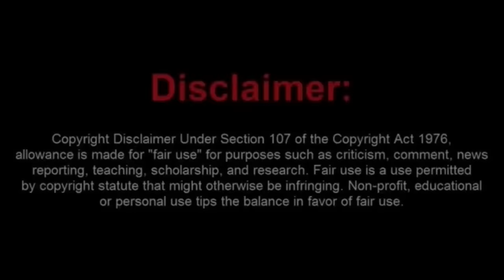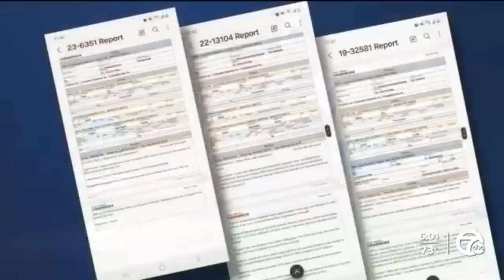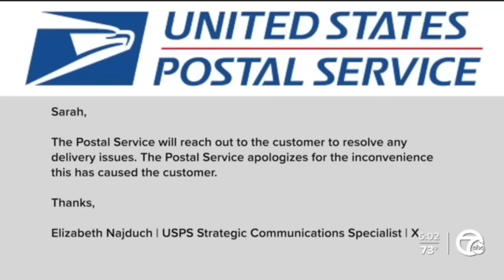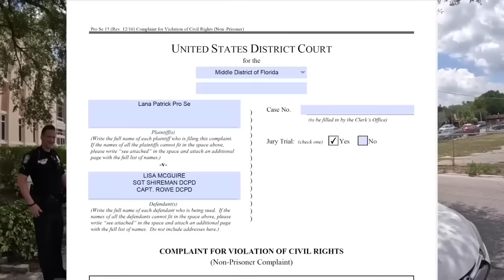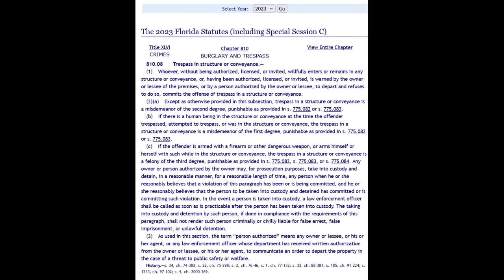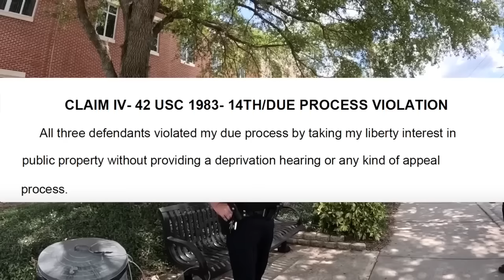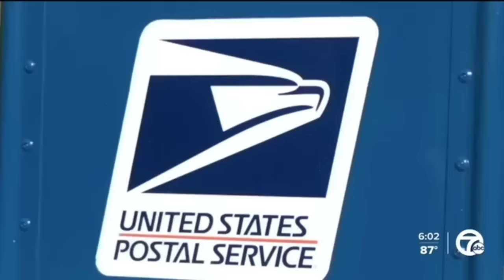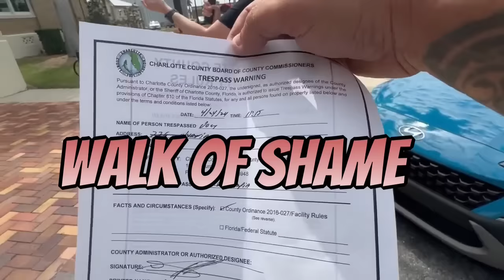The Real Press Find Real Corruption Unlike the Frauditors